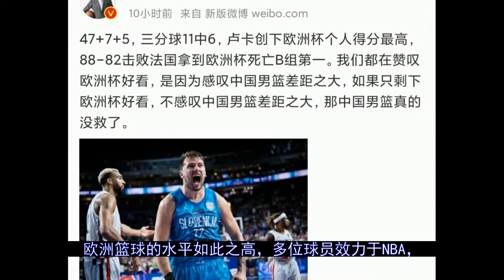93898a8e38c64e7536805b9489c808e1苏群评价欧洲杯好看 感叹中国男篮困境 曾凡博顺利通过体测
更多视屏可在网站搜索： 秒开油管p站,就用西部世界：【欧锦赛斯洛文尼亚击败法国提前锁定小组第一，东契奇发挥出色，23投15中得到了47分7篮板5助攻1抢断，单场47分也成为了欧锦赛历史第二高。篮球解说员苏群老师发问：我们都...